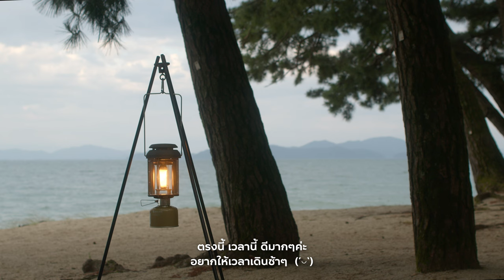CAMPING | กางเต็นท์ริมทะเลสาบญี่ปุ่น | Lake Biwa, Japan | Snow Peak Vault Ivory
Here's our photos on instagram

[Tent & Tarp in this Video]
 - Snow Peak Vault Ivory

[Camping Equipment in this Video]
 - Helinox Table M
 - Helinox Chair Zero
 - Nordisk Almond +10 Sleeping Bag
 - Therm-a-Rest Compressible Pillow
 - Therm-a-Rest Sleeping Pad
 - Pendleton Jacquard Oversized Towel
 - Minimal Works Indian Tripod L
 - Minimal Works Indian Hanger M

[Lanterns in this Video]
 - Snow Peak GigaPower GL-300A
 - Snow Peak GigaPower Lantern Ten Auto
 - Aputure MC

[Camera Setup]
 - Blackmagic Camera 6K
 - Zeiss CP.3 35mm T/2.1
 - Rode NTG5